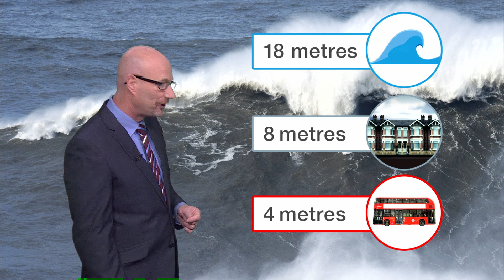'Weather bomb': What is it?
What is a weather bomb? BBC weather's Peter Gibbs explains